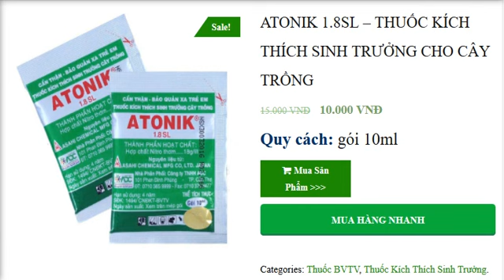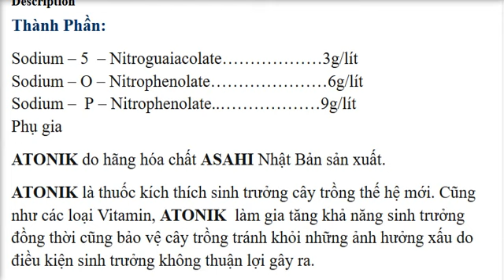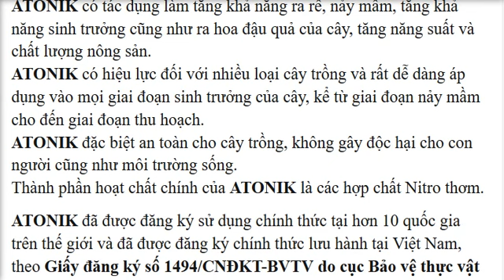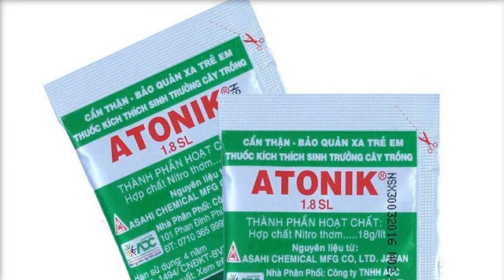ATONIK 1 8SL – THUỐC KÍCH THÍCH SINH TRƯỞNG CHO CÂY TRỒNG